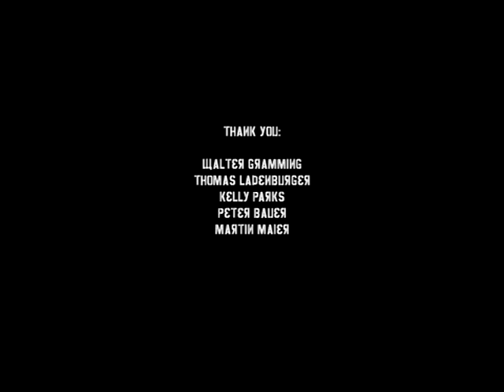guacamole ransom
german punkrockband